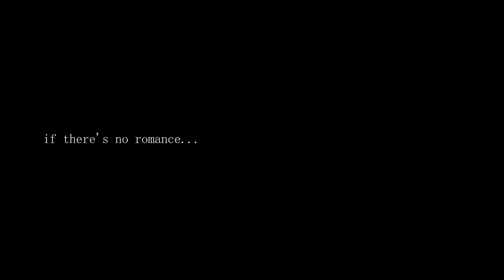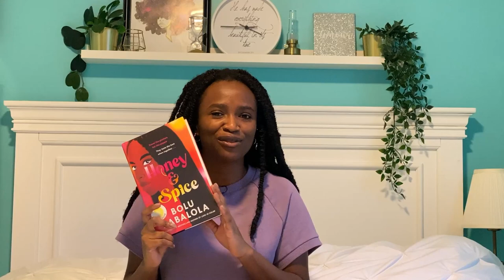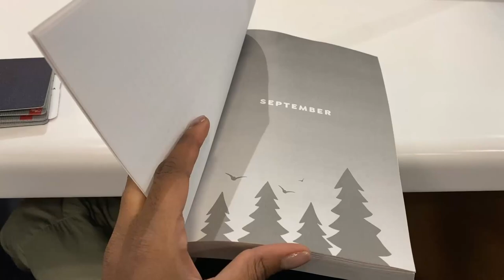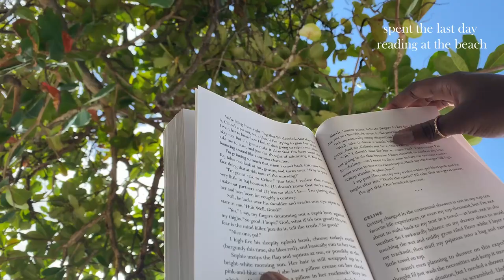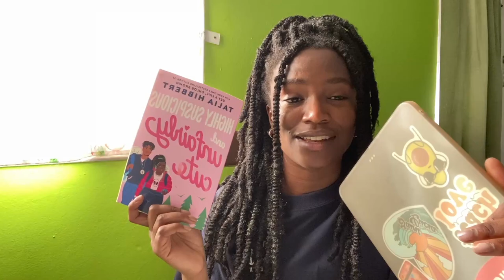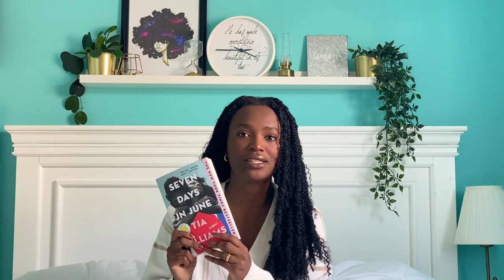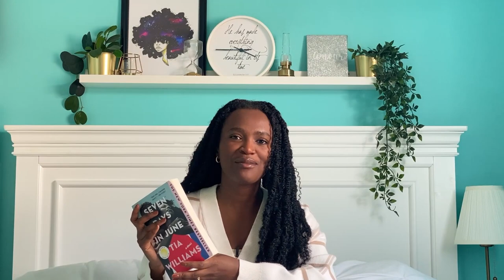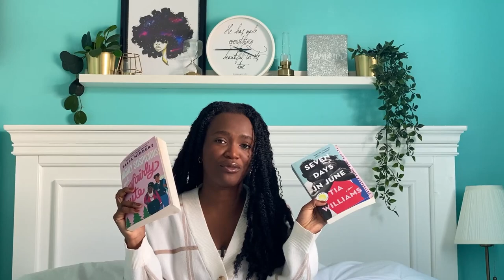READING BLACK ROMANCE BOOKS❤️| reading vlog, ✈️ come to St. Lucia with me!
"it's blackity black and all about romance, that's me in a nutshell!"

CHAPTERS
0:00 cold open
0:12 intro
1:04 reading honey & spice (prepping for St. Lucia)
2:12 honey & spice review
5:10 reading highly suspicious (in St. Lucia)
8:07 highly suspicious review
11:19 reading seven days in june (goodby St. Lucia)
11:52 seven days in june review
15:53 february wrap up
17:07 on black romance books (final thoughts)